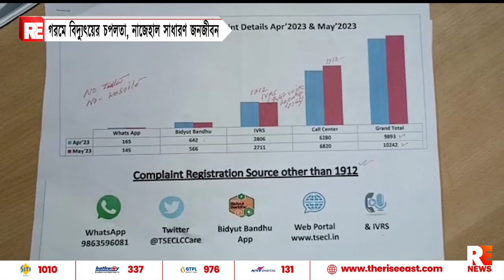গরমে বিদ্যুৎয়ের চপলতা, নাজেহাল সাধারণ জনজীবন